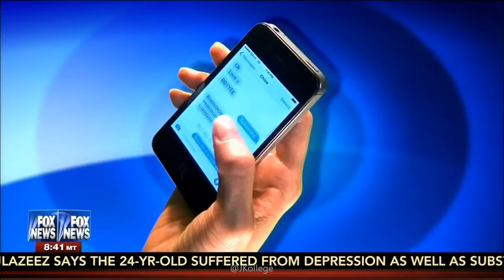07-19-15 Kat Timpf on The Greg Gutfeld Show - Complete, Uncut Show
Katherine Timpf is robbing Peter to pay Paul in an undisclosed location off-stage while Joanne Nosuchinsky is on the couch with Michael Malice and Amber Smith in this episode of ‘The Greg Gutfeld Show’ with appearances by Lt. Colonel Tony Shaffer, Joe DeVito, Father Jonathan Morris and Lou Dobbs.
Tonight On The Show 0:00
Greg’s Opening Monologue 0:52
Tony Shaffer Discusses Obama’s Anti-Nationalism 3:50
Our Guests Here In Studio 7:02
- Kat appears at 7:24
How to Win the War on Terror 7:31
Trump Disses John McCain 11:03
- Kat’s segment begins at 16:09
Jonathan Morris Discusses The Pope’s Views 19:09
Is ‘True Detective’ Season 2 Boring? 25:14
- Kat’s segment begins at 28:46
Millennials Celebrate July National Days 29:32
Reporter’s Question Angers Obama 32:19
- Kat’s segment begins at 35:24
Princess Leia Slave Doll Upsets Parents 36:40
- Kat’s segment begins at 39:17
Farewell 40:01
Lou Dobbs, The Candyman 40:16